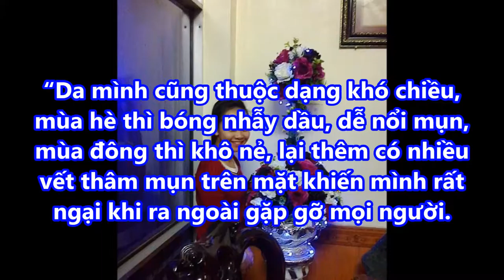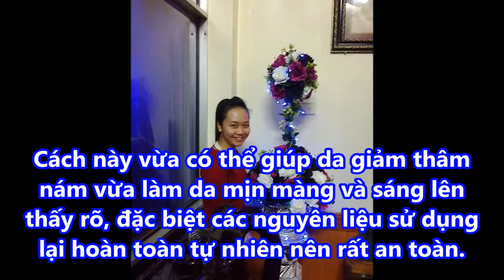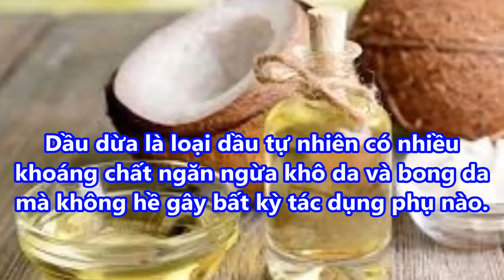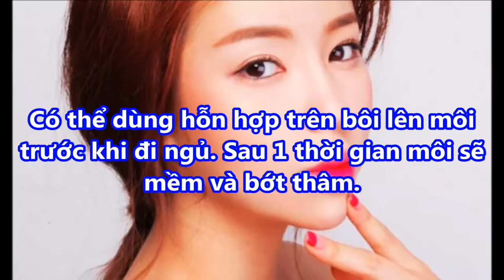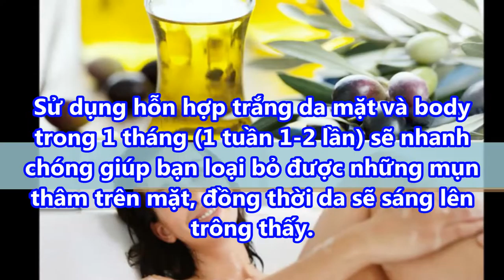Bật Mí Công Thức Trị Làn Da "Khó Tính" nhiều vết thâm mụn chỉ trong 1 tuần sử dụng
Bật mí công thức trị Làn da khó tính nhiều vết thâm mụn chỉ trong 1 tuần sử dụng#suckhoevalamdep,

-  99% phụ nữ “điên cuồng” đi mua oxy già về trị mụn, dưỡng da, làm trắng răng sau khi phát hiện công dụng: